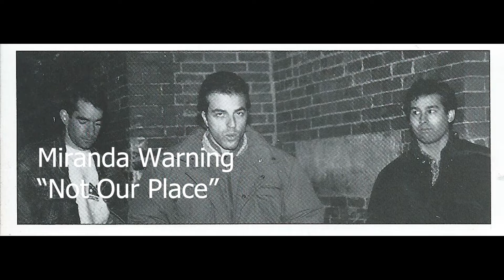Band Spotlight : Miranda Warning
In this brief video, Aston at Boss Tuneage explains how Miranda Warning's "Twelve Speed Pop Blender" CD ended up being the 18th release on Boss Tuneage